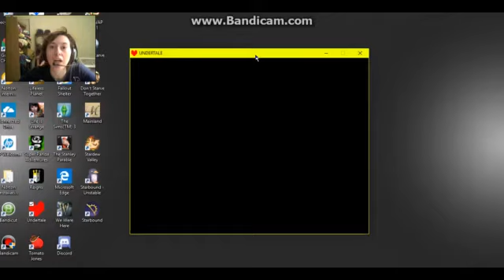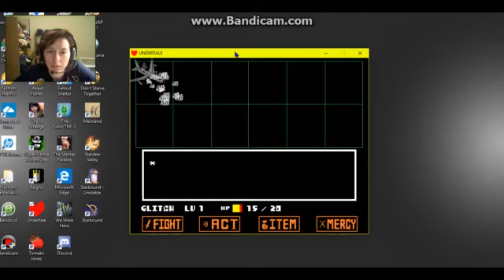Undertale ¦ 35 ¦ I Want Temmie Armor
tsundere Aeroplan!!